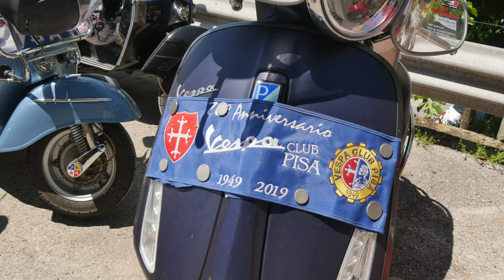Vespa Moto May 2024 Petrognano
Hundreds of Vespas in the hillside northeast of Lucca, Tuscany.